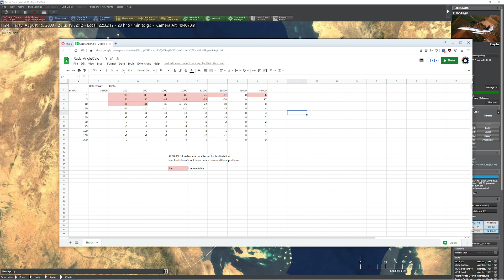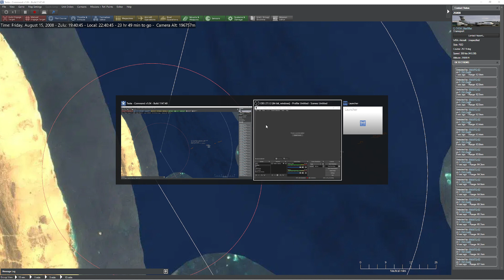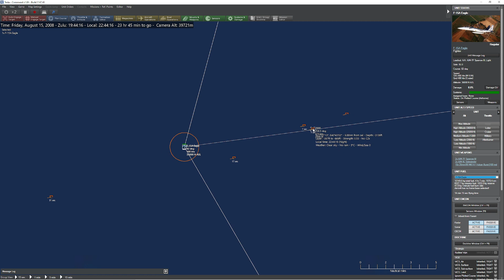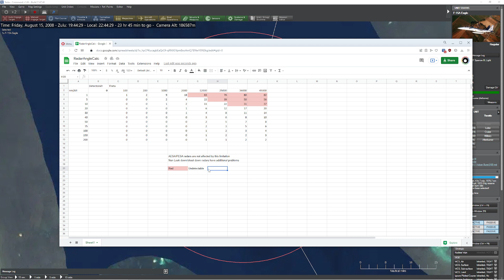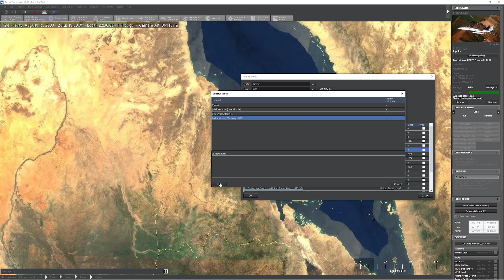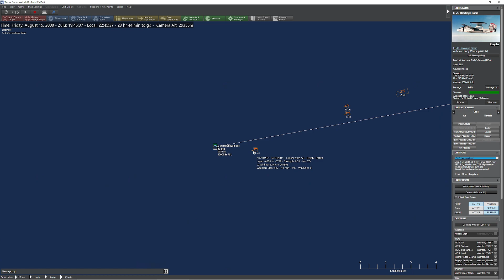C: MO - Version 1147.40 Radar Changes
In this video, we take a look at the new changes to the vertical beamwidth of radar in Command Modern Operations